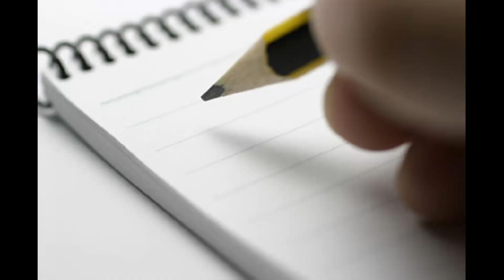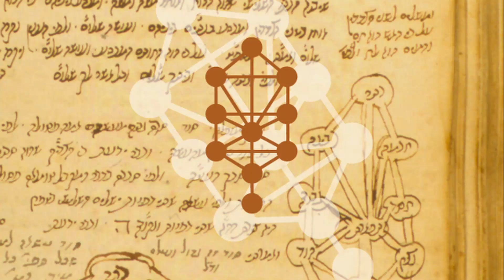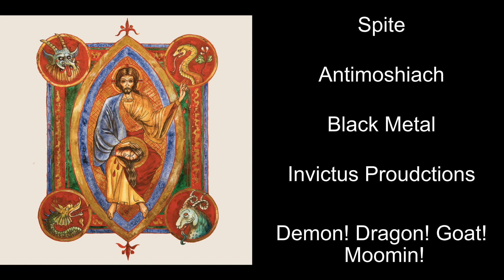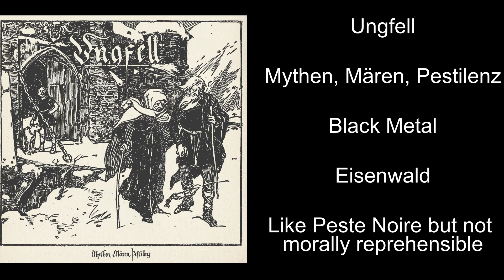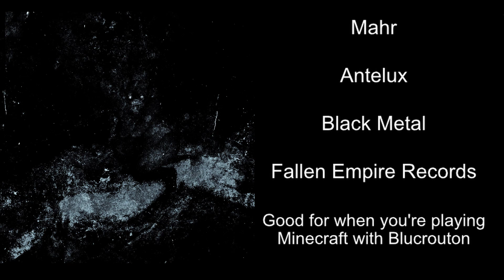The Best Heffy Metal of 2018